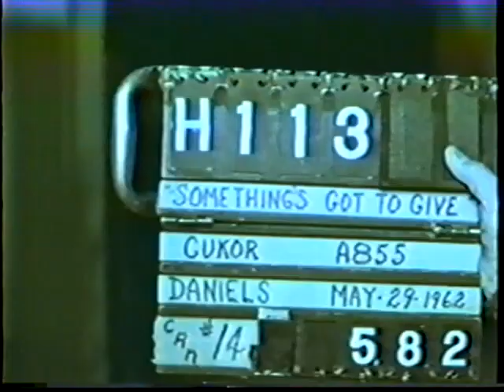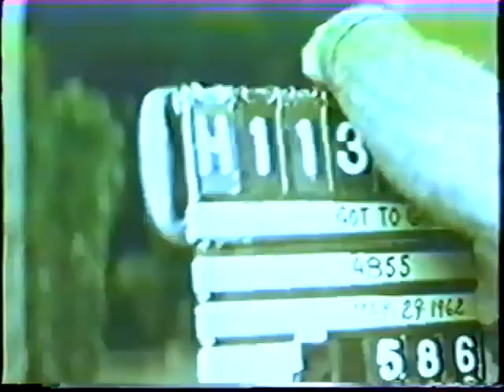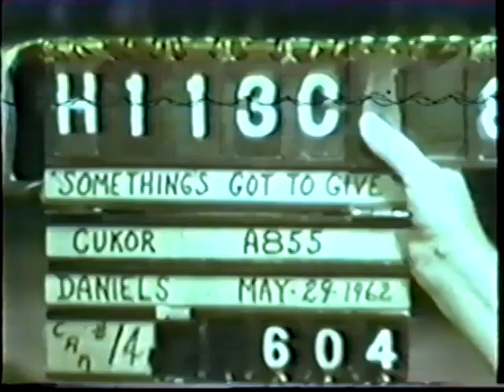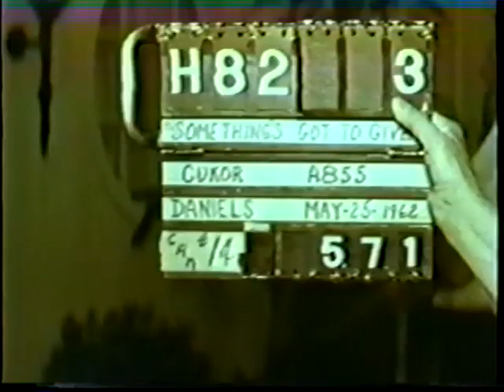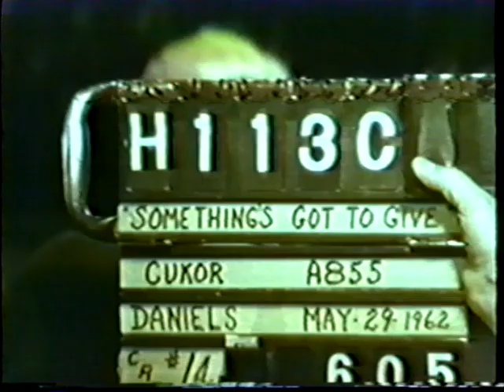Marilyn Monroe - RARO, ALGO TIENE QUE DAR CON DEAN MARTIN material crudo descartado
imágenes raras en su mayoría inéditas